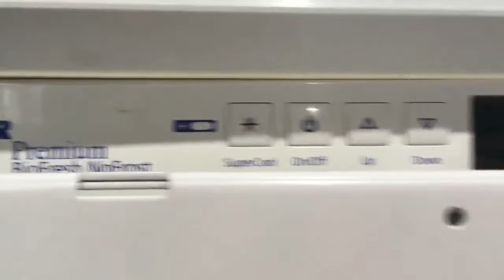Холодильник LIEBHERR 21L-001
Видео обзор внешнего вида холодильника LIEBHERR 21L-001
Однокамерный холодильник бу LIEBHERR 21L-001 имеет габариты 56x54x177 см. Объем холодильной камеры 126 л, объем камеры BioFresh 72 л, объем морозильной камеры 81 л. Двухкомпрессорный, управление электронное, мощность замораживания: 5 кг/сутки, функция суперзаморозки, система разморозки No Frost.